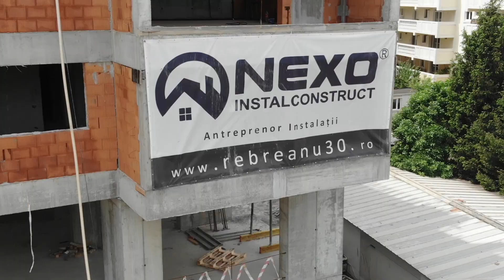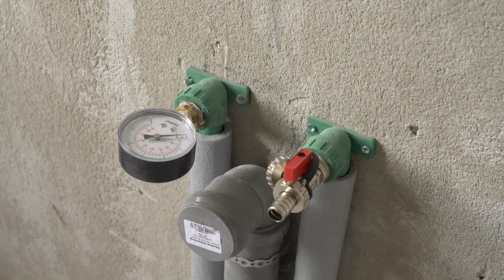Cum lucrăm ca Antreprenori Instalații pentru 153 apartamente? - LTV Nexoinstal - EP.117✔️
- Iată cum au scăpat Dezvoltatorii de grija Instalațiilor.
- Se pot Concentra pe următorul Proiect pentru ca Nexoinstal preia toate Provocările Execuției Instalațiilor Termice, Sanitare, Electrice, Gaze, Climatizare, Incendiu!
- Librăria TV Nexoinstal - Episodul 117

Librăria TV Nexoinstal este o emisiune online prin care Sorin Lăpădatu alături de membrii echipei Nexoinstal, transmit informații utile din lumea instalațiilor, condimentate cu puțin umor și rațiune, scopul acesteia fiind atât educațional, cât și de divertisment!

sperăm că am avut o contribuție la buna ta dispoziție! :D